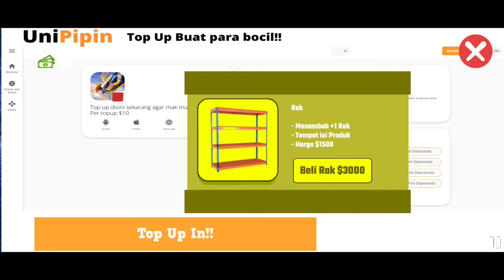Indomalet Simulator - Simulator Walkthrough Part 4 [Android]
Update V1.1 :

- Fix BUG
- Fix Lag
- Setting New Page
- Quest / Task new +3
- Pencuri / Thief
- ui new all
- button new
- npc new +10
- new art 40+
- sulit kaya
- misi yang panjang
- penambahan software di pc
- prenjon meninggal
- taman
- pulau wakanda
- Cycle / cuaca
- day / hari
- kota lebih besar
- candi kematian
- parkour
- nama kota
- new spin judi
- toko new
- spawn produk terbaru
- buka tutup toko system
- beli texture lantai indomalet
- fix save system all

Indonesian:
Di game ini mengajarkan anda untuk berbisnis di dunia game, dan juga anda akan menjadi manager / pemilik di toko ini!! ayo download game ini sekarang dan coba sensai nya!

Suatu hari ada orang yaitu anda sendang memikirkan bisnis apa yang ia mau bikin, dan muncullah pikiran untuk membuat toko bernama INDOMALET simulator, dan disitu lah anda membangun tokonya dan di hari pertama dia kebingungan diisi apa toko ku ini?..

BANTU DIA UNTUK BERBISNIS DI TOKO BARUNYA!!!

English:
This game teaches you to do business in the game world, and also you will be the manager / owner of this shop!! let's download this game now and try the sensation!

One day there is a person, namely you who are thinking about what business he wants to make, and the thought arises to make a shop called INDOMALET simulator, and that's where you build his shop and on the first day he is confused about what my shop is filled with?..

HELP HIM TO DO BUSINESS IN HIS NEW SHOP!!!